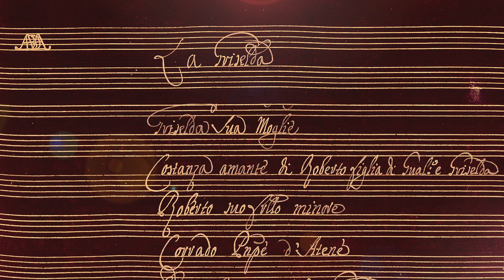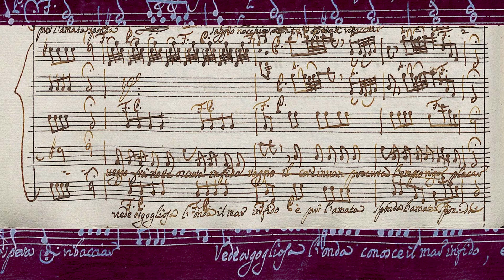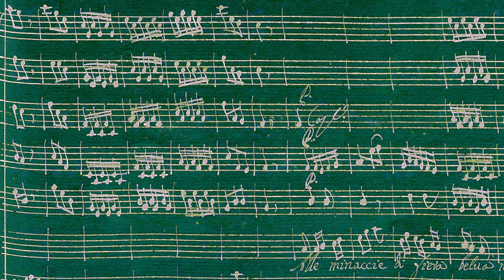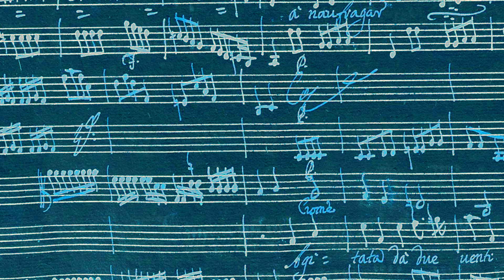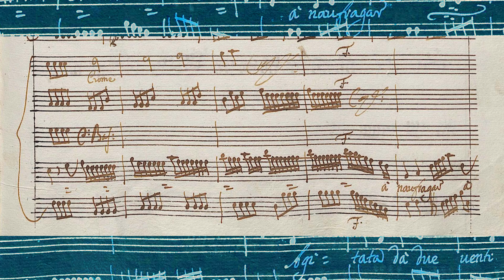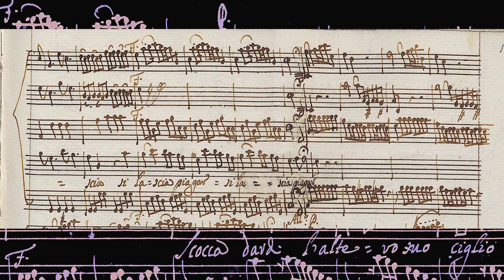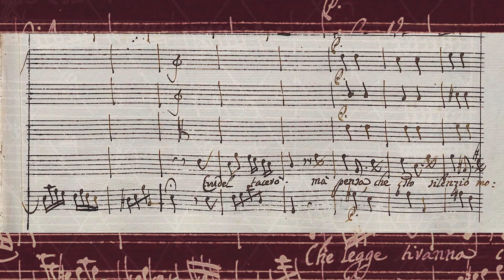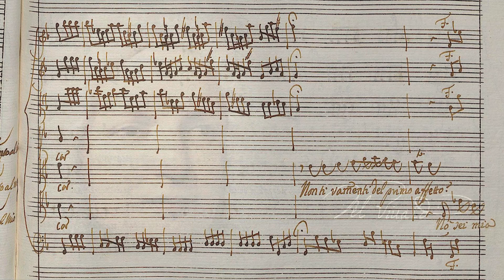VIVALDI | La Griselda, RV 718 | Selected Arias | Original manuscript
First performance: 18 May 1735
Turin source: Giordano 38 ff. 177-310

0:00 Attori
0:26 Recitativo
1:02 Vede orgogliosa l’onda (Ottone)
9:28 Alle minaccie di fiera belva (Corrado)
13:08 Recitativo
13:53 Ho il cor già lacero (Griselda)
17:49 Agitata da due venti (Costanza)
23:19 Scocca dardi l’altero tuo ciglio (Ottone)
30:11 Che legge tiranna (Roberto)
32:53 Sonno se pur sei sonno (Griselda)
34:07 Trio: Non più Regina (Costanza, Griselda, Gualtiero)

Simone Kermes, soprano (Ottone)
Iestyn Davies, controtenore (Corrado)
Marie-Nicole Lemieux, mezzosoprano (Griselda)
Veronica Cangemi, soprano (Costanza)
Philippe Jarrousky, controtenore (Roberto)
Stefano Ferrari, tenore (Gualtiero)

Ensemble Matheus, ‘Griselda’
Jean-Christophe Spinosi, direzione
Naïve OP 30419